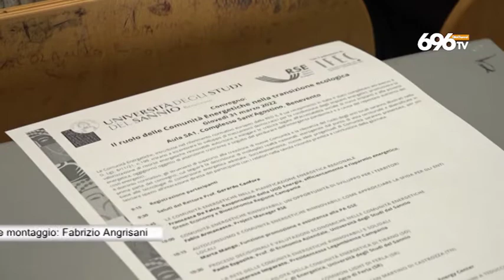Transizione ecologica, nuove idee dall'Unisannio